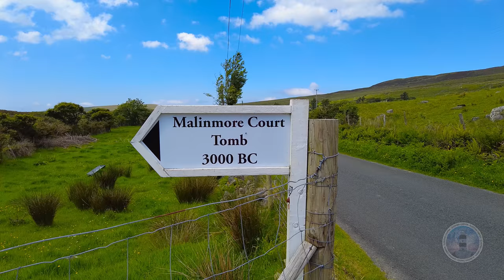3000 BC Megalithic Tomb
Malinmore Court Tomb is very large double-court tomb. Located in Ireland, Co Donegal. Radio-carbon dating suggests the tomb was in use around 3600 BC and continued to be in use until 3400 BC.